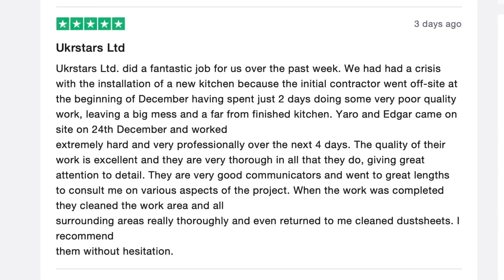Stylish Kitchen Installation at Greenwich in London.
As official installers for B & Q, from time to time we are responding and picking up their customers. This time it was remedial work for an unhappy customer whose previous builder left the site without completing the job and leaving a terrible mess at the beginning of December (Cowboy work!).
When we came for a survey, customer was so concerned about us as we pronounced that this kitchen would be installed within 4 days.
We started on 24th December and left him very pleased on 28th December with full completion, extremely clean premises and gas and electricity certificates.

During this time, we were communicating with a client directly, updating him in detail on a daily basis without involving B&Q to save time and minimise stress to the client.
I believe we finished our work in higher level standard and left customer happy with new kitchen installation before New Year Eve as promised.

𝗪𝗵𝗮𝘁 𝗰𝗮𝗻 𝗯𝗲 𝗱𝗼𝗻𝗲 𝘄𝗶𝘁𝗵 𝗮 𝘀𝗵𝗼𝗿𝘁 𝗽𝗲𝗿𝗶𝗼𝗱 𝗼𝗳 𝘁𝗶𝗺𝗲? – 𝗛𝗲𝗿𝗲 𝘄𝗲 𝗮𝗿𝗲:

⚡️ Walls levelling included ceiling, skimming, painting work;

⚡️ Fifteen kitchen units installation including integrated fridge and freezer, dishwasher, oven and microwave, it also included gas hob and hood installation;

⚡️ Two worktops and two splashbacks installation including sink and tap;

⚡️ Handcrafting work with new plinths and panels matching style of the kitchen as we were a short with materials during Christmas Day and week-ends in general;

⚡️ Replacing stopcock, Rcd breaker and some other work which not even in the quote also has been done to make sure customer fully covered by us.

⚡️ Vinyl flooring installation;

𝗗𝗲𝗮𝗿 𝗰𝗹𝗶𝗲𝗻𝘁𝘀 𝗱𝗼 𝗻𝗼𝘁 𝘁𝗵𝗶𝗻𝗸 𝘁𝗵𝗮𝘁 𝗶𝗳 𝘆𝗼𝘂 𝘀𝗽𝗲𝗻𝗱 𝗮 𝗹𝗼𝘁 𝗼𝗳 𝗺𝗼𝗻𝗲𝘆 𝗳𝗼𝗿 𝗴𝗼𝗼𝗱𝘀 𝗮𝗻𝗱 𝘀𝗲𝗿𝘃𝗶𝗰𝗲𝘀, 𝗶𝘁 𝗺𝗲𝗮𝗻𝘀 𝘁𝗵𝗮𝘁 𝘆𝗼𝘂 𝗮𝗿𝗲 𝘀𝗮𝗳𝗲. 𝗡𝗼, 𝘆𝗼𝘂 𝗮𝗿𝗲 𝗼𝗻𝗹𝘆 𝗶𝗻 𝘀𝗮𝗳𝗲 𝗵𝗮𝗻𝗱𝘀 𝘄𝗵𝗲𝗻 𝗮 𝘀𝗲𝗿𝗶𝗼𝘂𝘀 𝗰𝗼𝗺𝗽𝗮𝗻𝘆 𝗰𝗼𝗺𝗲𝘀 𝗮𝗹𝗼𝗻𝗴 𝗰𝗮𝗽𝗮𝗯𝗹𝗲 𝗼𝗳 𝗱𝗲𝗹𝗶𝘃𝗲𝗿𝗶𝗻𝗴 𝗮 𝗵𝗶𝗴𝗵 𝗾𝘂𝗮𝗹𝗶𝘁𝘆 𝗷𝗼𝗯 𝗶𝗻 𝘀𝗽𝗶𝘁𝗲 𝗼𝗳 𝗽𝗿𝗲𝘃𝗶𝗼𝘂𝘀 𝗯𝗮𝗱 𝘄𝗼𝗿𝗸𝗺𝗮𝗻𝘀𝗵𝗶𝗽.
𝗦𝗼, 𝗶𝘁 𝗶𝘀 𝗮𝗹𝘄𝗮𝘆𝘀 𝗶𝗺𝗽𝗼𝗿𝘁𝗮𝗻𝘁 𝘁𝗼 𝗰𝗵𝗲𝗰𝗸 𝘁𝗵𝗲 𝗰𝗼𝗺𝗽𝗮𝗻𝗶𝗲𝘀 𝗼𝗿 𝘁𝗿𝗮𝗱𝗲𝗿𝘀 𝘁𝗼 𝗺𝗮𝗸𝗲 𝘀𝘂𝗿𝗲 𝘁𝗵𝗮𝘁 𝘁𝗵𝗲𝘆 𝘄𝗶𝗹𝗹 𝗱𝗲𝗹𝗶𝘃𝗲𝗿 𝗮 𝗵𝗶𝗴𝗵 𝗾𝘂𝗮𝗹𝗶𝘁𝘆 𝘀𝗲𝗿𝘃𝗶𝗰𝗲 𝗮𝗻𝗱 𝘁𝗵𝗲𝘆 𝘄𝗶𝗹𝗹 𝗰𝗼𝗺𝗲 𝗯𝗮𝗰𝗸 𝗮𝗻𝗱 𝗳𝗶𝘅 𝘁𝗵𝗲𝗶𝗿 𝘀𝗲𝗿𝘃𝗶𝗰𝗲 𝗶𝗻 𝗰𝗮𝘀𝗲 𝗮𝗻𝘆𝘁𝗵𝗶𝗻𝗴 𝗵𝗮𝗽𝗽𝗲𝗻𝘀.

𝗧𝗛𝗔𝗡𝗞 𝗬𝗢𝗨 𝗩𝗘𝗥𝗬 𝗠𝗨𝗖𝗛 𝗧𝗢 𝗔𝗟𝗟 𝗠𝗬 𝗧𝗥𝗔𝗗𝗘𝗥𝗦 𝗪𝗛𝗢 𝗪𝗘𝗥𝗘 𝗥𝗘𝗦𝗣𝗢𝗡𝗗𝗜𝗡𝗚 𝗔𝗡𝗗 𝗛𝗘𝗟𝗣𝗘𝗗 𝗨𝗦 𝗧𝗢 𝗖𝗢𝗠𝗣𝗟𝗘𝗧𝗘 𝗝𝗢𝗕 𝗜𝗡 𝗧𝗜𝗠𝗘!